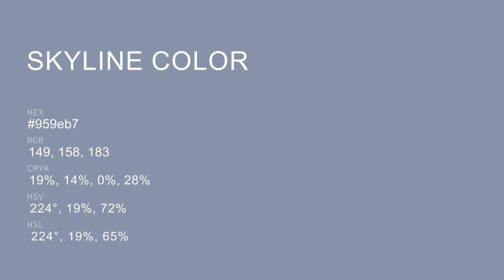Skyline color 959eb7 hex color - Blue color - Warm color 959eb7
What color is Skyline ? 959eb7 hex color - Blue color - Warm color 959eb7

Hex 959eb7 Color Code is also known as Skyline color.